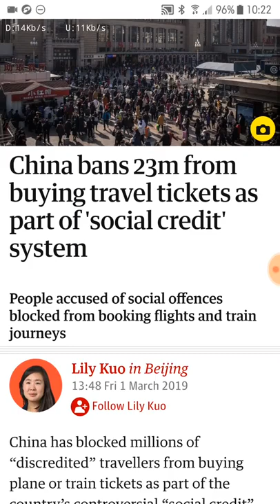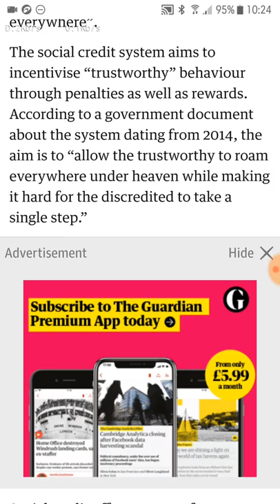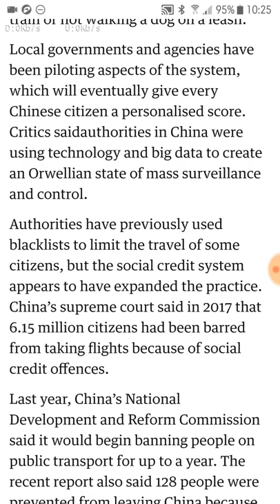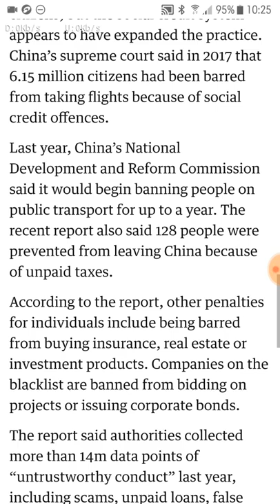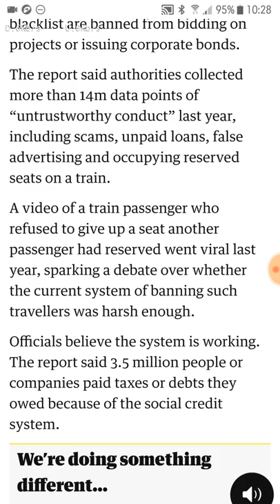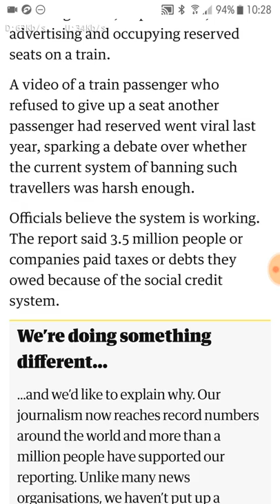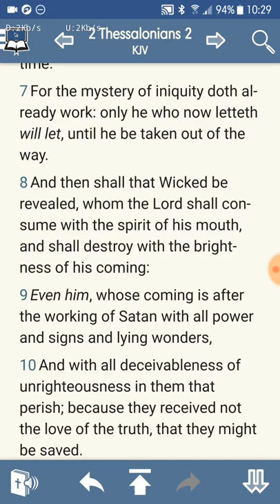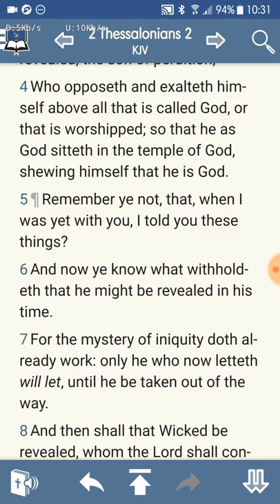China'S Already Become A Dystopian Future (GMSGoneWithTheWind)